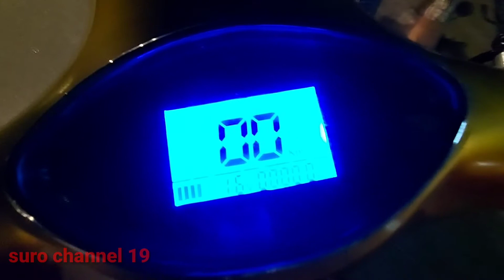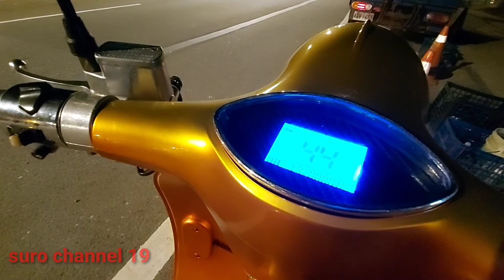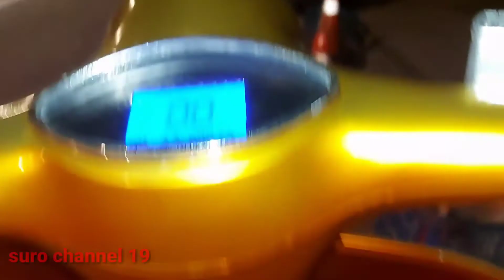Vespa yang sangat unik#sepedalistrik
selamat menonton..ini Vespa modifikasi sepeda listrik
Vespa viral